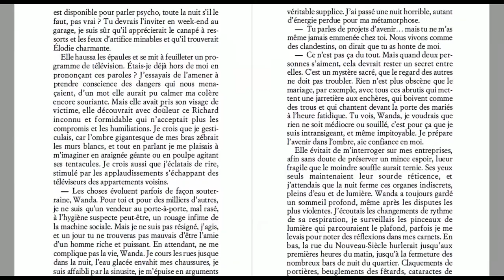Book Digitization Services | Top quality at affordable prices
Our company will process all your orders. From a small number of books to huge quantities, we can solve your book digitization requests.